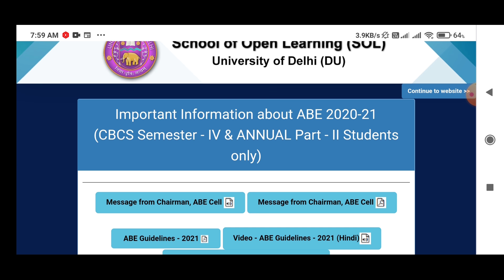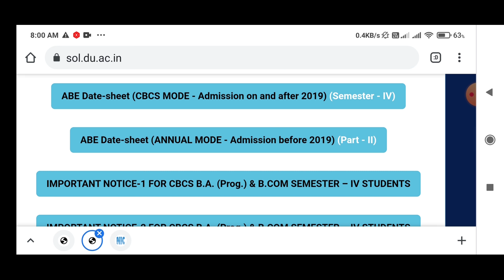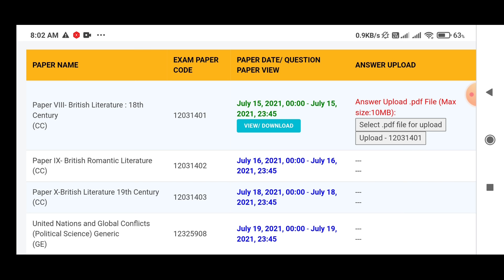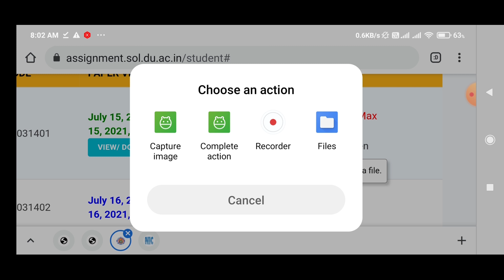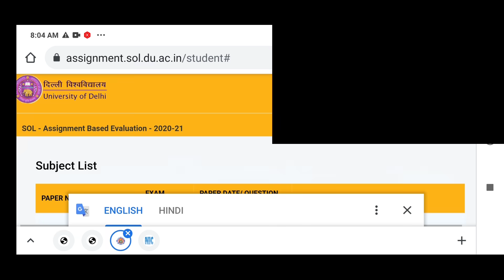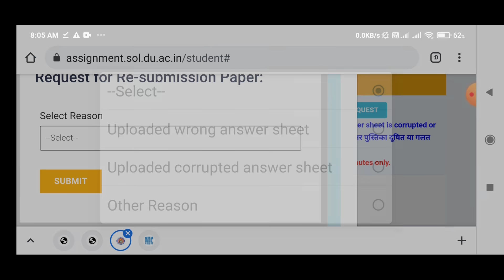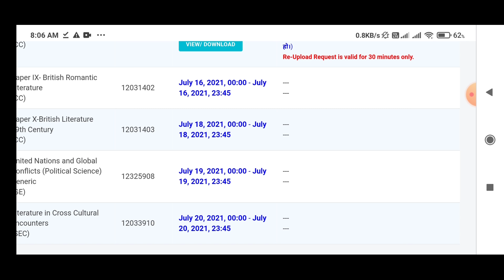How To Upload SOL Assignment 2021 - Step By Step Procedure | Ameeninfo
How to reduce PDF size